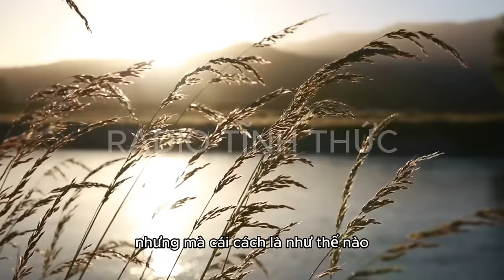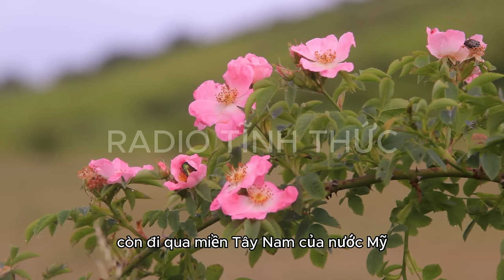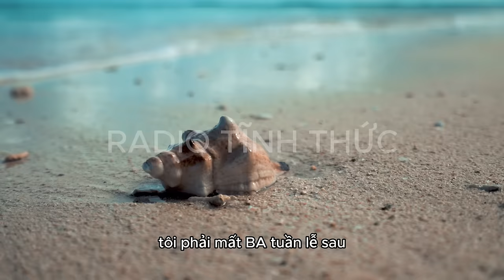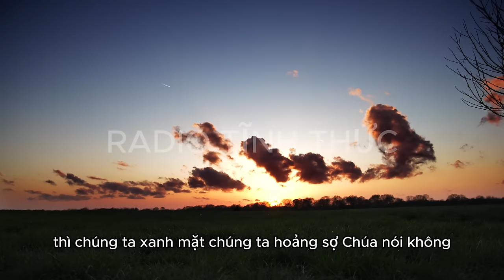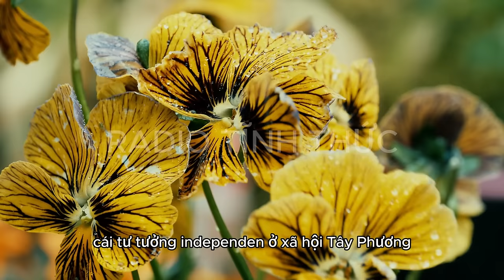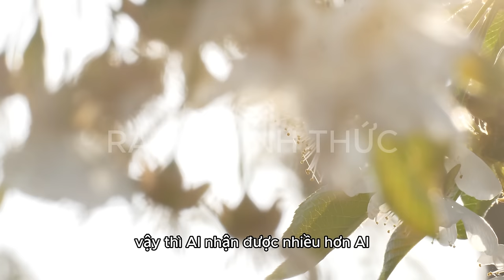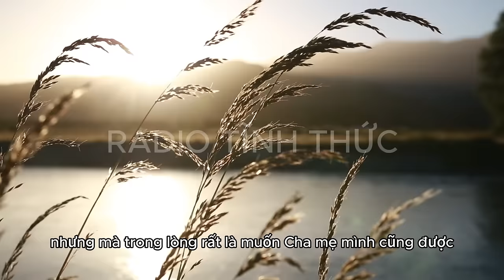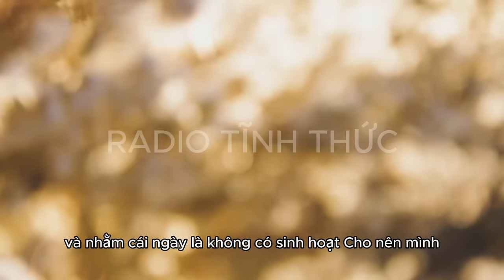Sư Minh Niệm - THA THỨ Cho Người Là CHỮA LÀNH Cho Mình | Radio Tĩnh Thức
Radio Tĩnh Thức là kênh Chia sẻ những bài pháp thoại của Thầy Minh Niệm.
Kênh YouTube Radio Phật Giáo xin góp 1 phần để lan tỏa những bài pháp thoại đầy giá trị này đến với những người đang cần sự giúp đỡ về mặt tâm lý cũng như những người thật sự ổn để cùng xây dựng xã hội bình yên và hạnh phúc hơn. Trân trọng cảm ơn mọi người đã theo dõi!